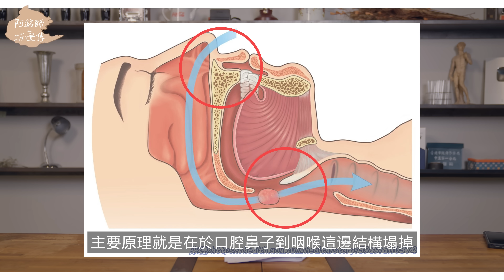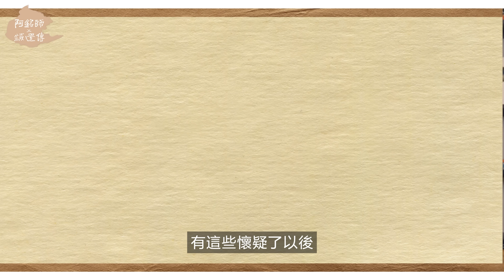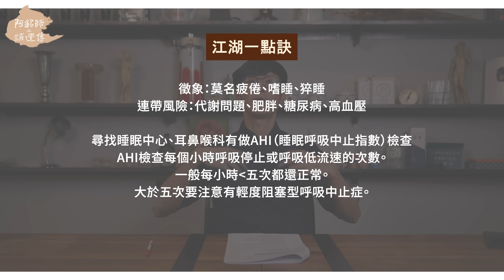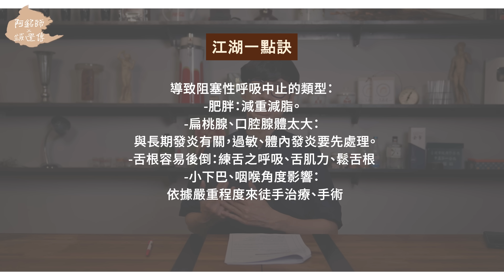打呼是警訊！2招練這肌肉更好睡！哪些類型，小心睡眠呼吸中止症？｜功操大全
睡眠容易打呼是身體警訊！
什麼是睡眠呼吸中止症？
改善功操「舌肌力＋咽縮肌」改善的打呼狀態！
怎麼做？阿銘師來告訴你！

0:48 關於打呼的三大重點
1:33 阻塞性打呼常見成因
2:17 三大徵兆小心是睡眠呼吸中止症
3:00 常常打呼者可能伴隨哪些症狀？
3:46 怎麼知道自己有沒有睡眠呼吸中止症？
4:26 這些類型的人容易有打呼+治療方向
5:21 改善功操一「法蘭佐呼吸法」
8:01 改善功操二「放鬆舌骨上肌群」
8:10 總結
8:43 江湖一點訣

歡迎分享給身邊打呼的親朋好友們或吵爆的枕邊人！

歡迎大家和阿銘師留言分享你的心得與體驗，
或是任何的建議與疑問，阿銘師都會一個一個看過喔٩(◦`꒳´◦)۶

每週五21:30準時上片，敬請準時收看！

●舌之呼吸招式全公開！